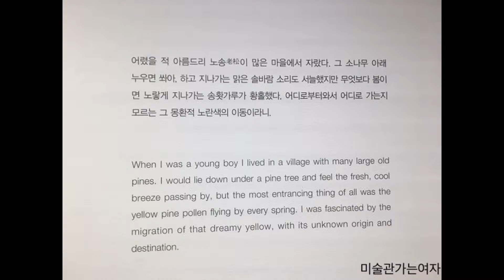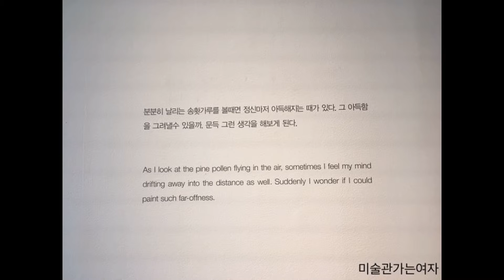ganaartkimbyungjong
가나아트센터 김병종 전시회 후기